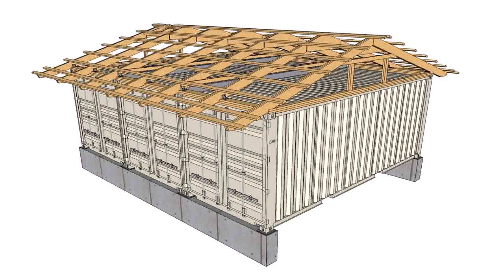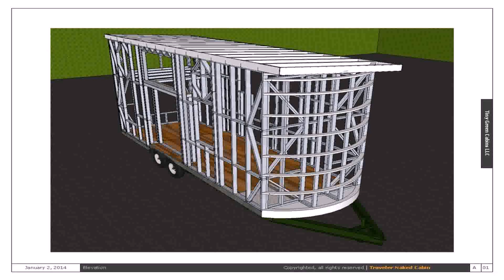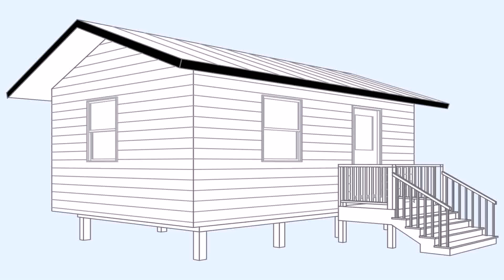How To Build A Tiny House With Metal Studs (see description)